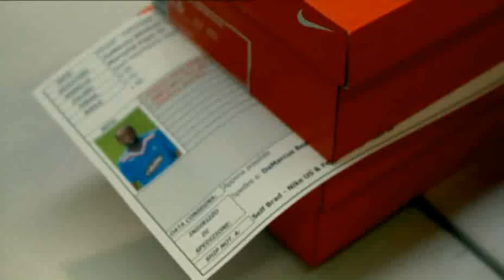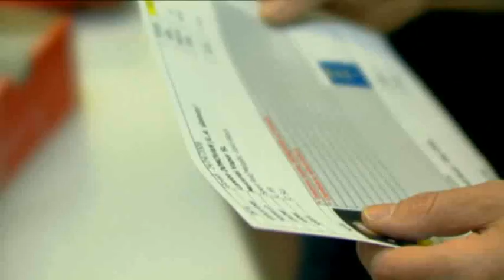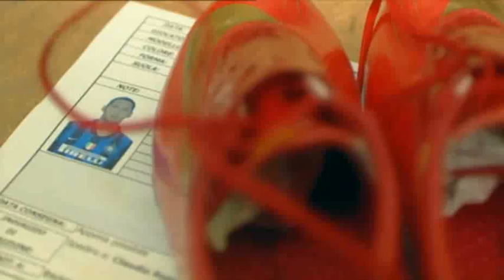NikeFootball Performance built in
A players boots are his weapons of choice. And they must be perfectly calibrated for deadly finishing.
Get a behind-the-scenes look at the NIKEiD BootRoom. See the quality, precision and expertise thats built-in to the boots of the Premier Leagues most dangerous players.